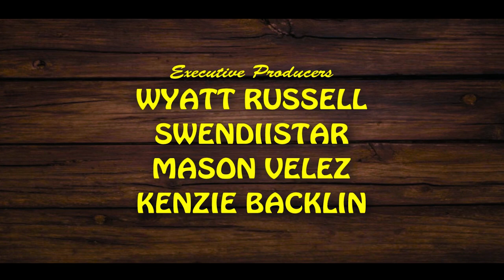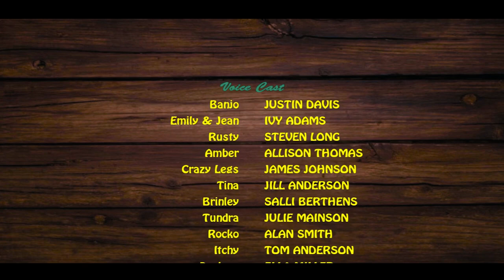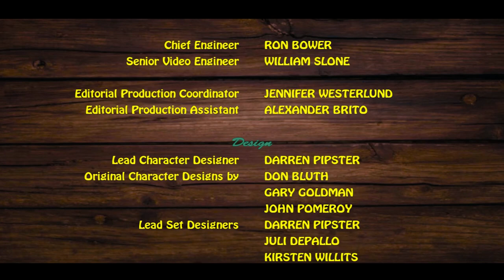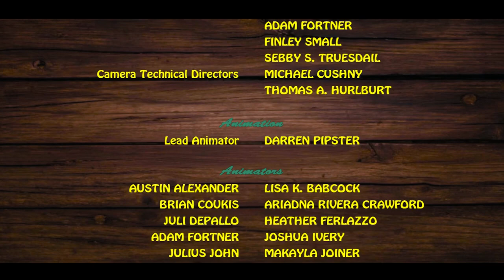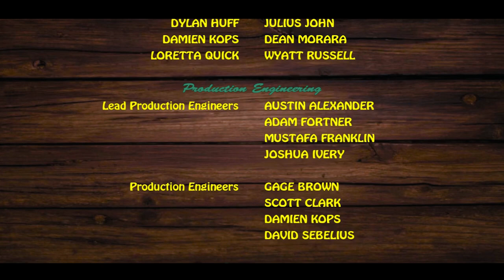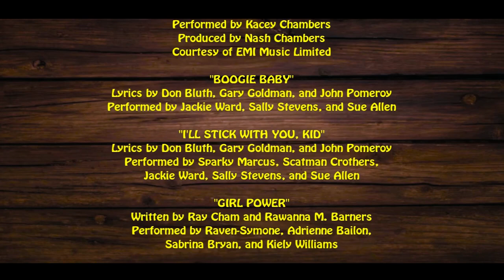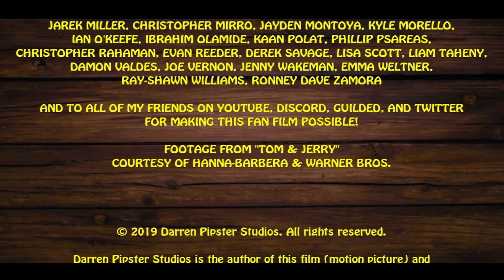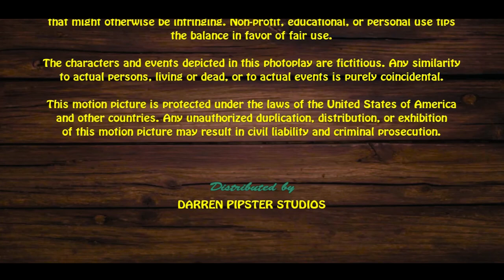Banjo the Woodpile Cat Fan Film (2019) (2022 GMR Remaster)